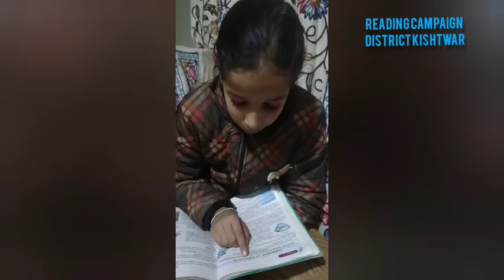Activities in District Kishtwar under 100 days Reading Campaign.